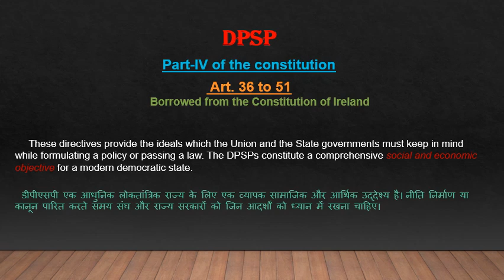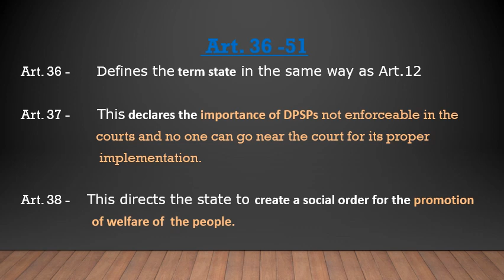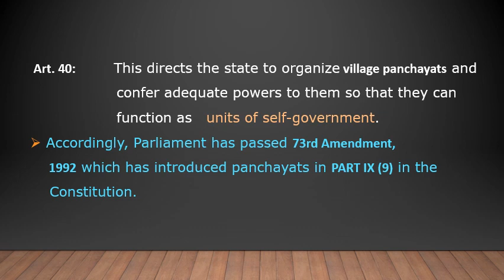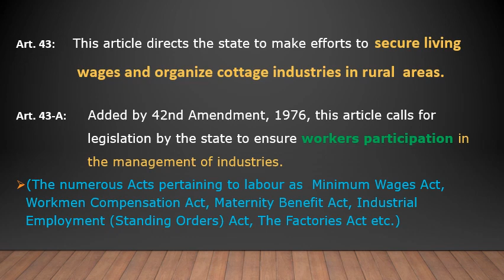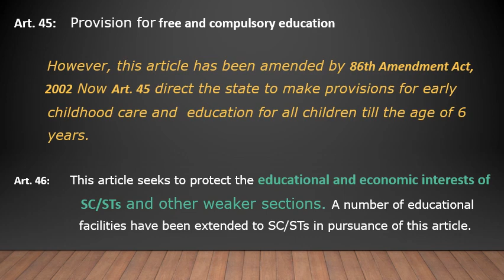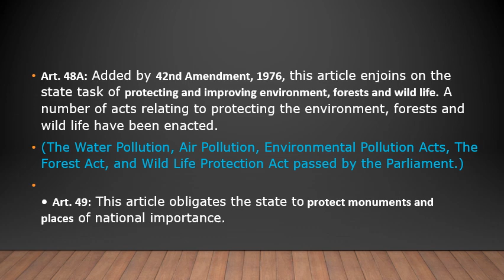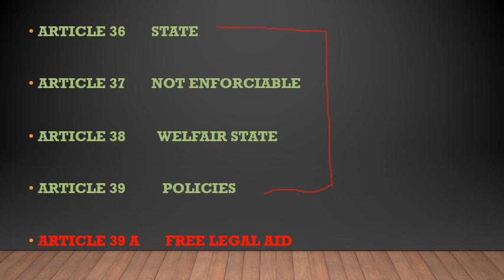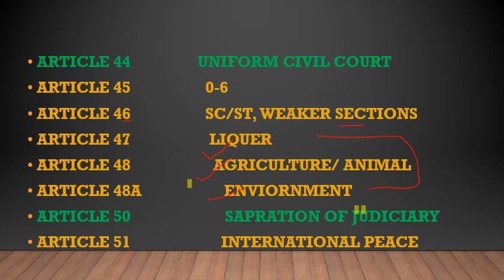DIRECTIVE PRINCIPLES OF STATE POLICIES (DPSP) WITH TRICK